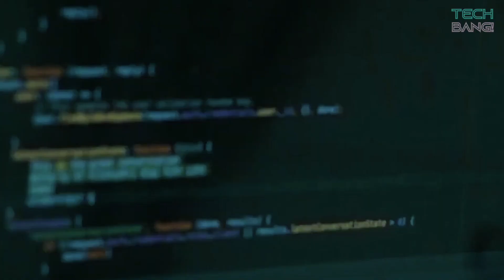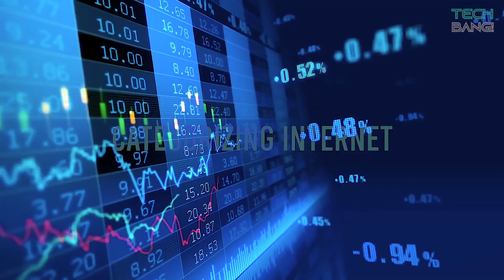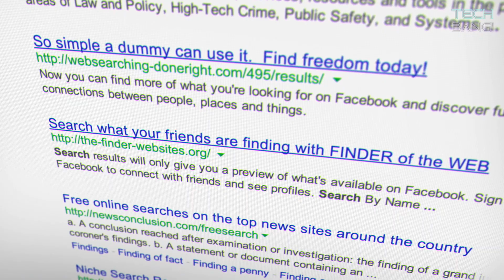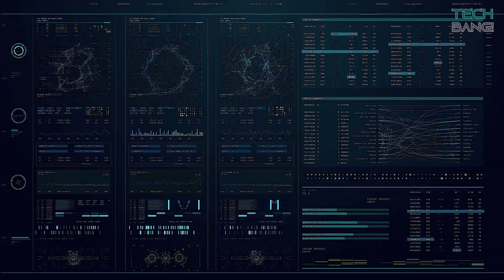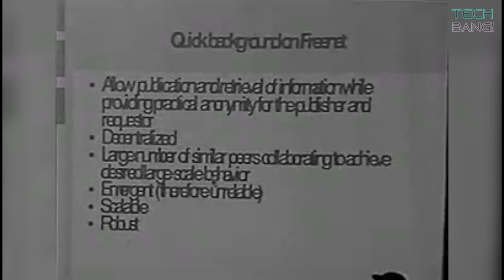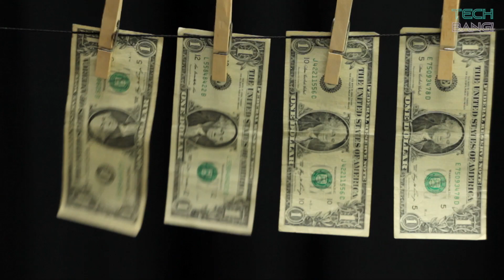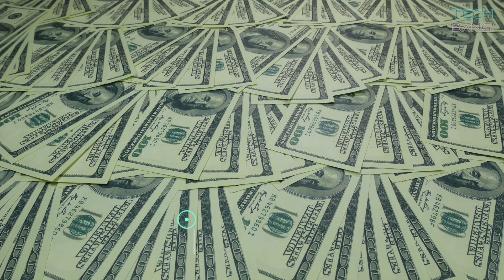DARK WEB: From Privacy and Freedom of Speech to Bitcoin and Illegal Activities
Deep and Dark web are often getting confused. In this video we explore the Dark web. The good side and its dangers, and we aim to answer the question: “Is visiting it a good idea or a big mistake?”